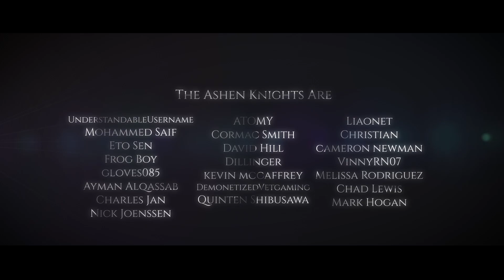How to get THE DARKMOON GREATSWORD in Elden Ring (Moonlight Greatsword)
How to get the Moonlight Greatsword (Dark Moon Greatsword) in Elden Ring! Ranni's Questline! Epic adventure!

00:00:00 Intro
1:38 #1 Caria Manor
2:30 #2 Redmane & Redahn
3:09 #3 Nokron, Eternal City
3:45 #4 Carian Study Hall
4:23 #5 Nokstella & Baleful Shadow
5:00 #6 Lake of Rot & Astel
6:05 #7 Raya Lucaria Academy
6:23 #8 Moonlight Altar
6:46 Sword Stats and Showcase
7:22 Credits